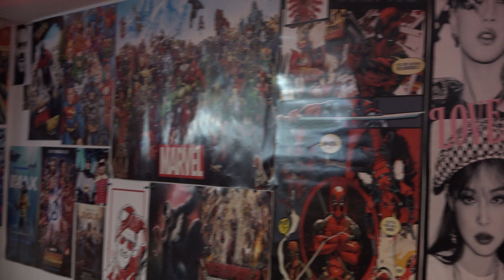"SOUS LE MASQUE" ⏐ Un Court Métrage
Après sa montée en popularité sur les réseaux et aux nouvelles, une équipe de documentaristes a pu obtenir un entretient avec Jérôme: un jeune justicier masqué dédié à sauver la veuve et l'orphelin. Rencontrez le tout premier super-héros véridique du Québec et découvrez l'arrière scène de son métier.

Réalisation/Montage: Louis Rémillard
Caméra: Olivier Gagnon
Assistance à la réalisation/Costumes/Maquillage: Sofiane Parent

Énorme merci à tout les participants:
Hugo Desjardins
Stéphane Desjardins
Juan-José Céa Escobar
Elizabeth Parniuk
Gabriel Renard
Jonathan Rappin
Samy El Marazi
Derby Jean-Paul
Samuel Ménard